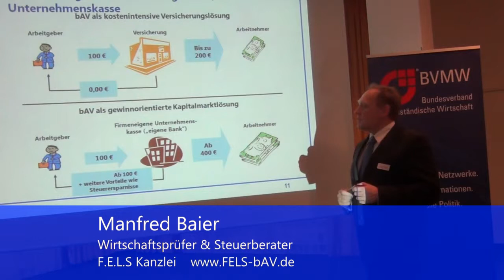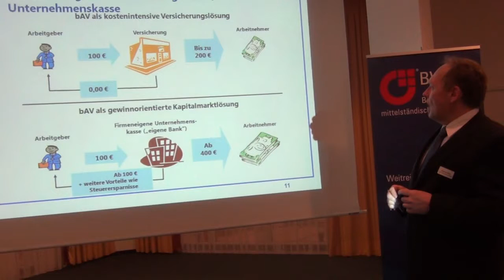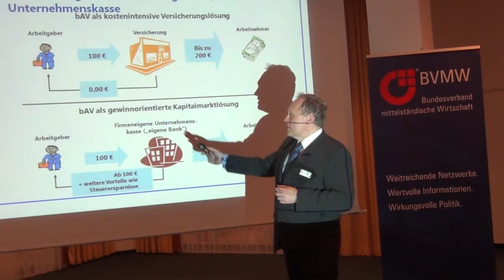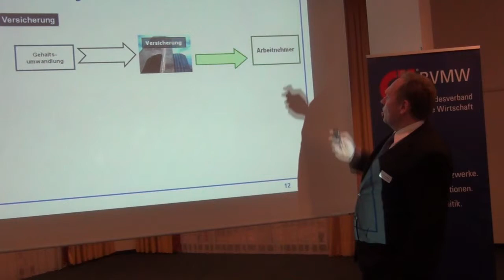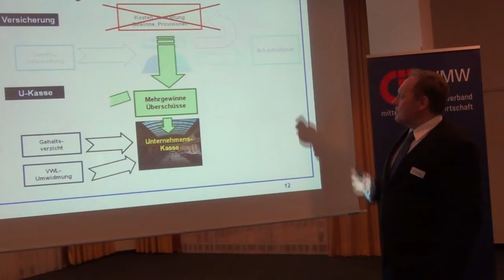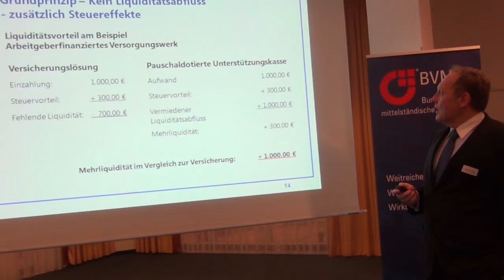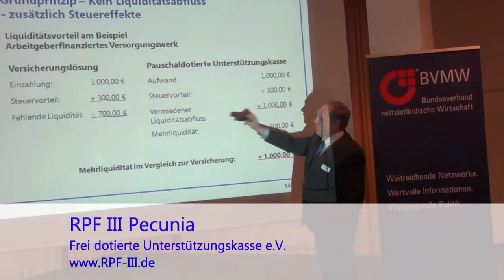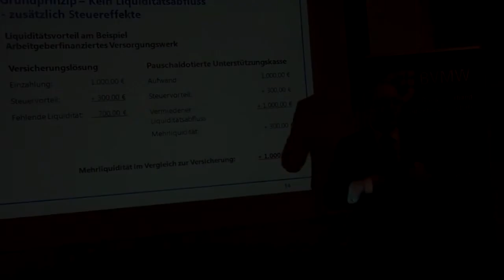BVMW Veranstaltung pdUK: Vergleich der Versicherungslösung zur pauschaldotierten Unterstützungskasse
Dies ist ein Ausschnitt aus einer Veranstaltung des Bundesverbandes für mittelständische Wirtschaft (BVMW) aus dem Jahr 2012.

WP/StB Manfred Baier erklärt die Funktionsweise der pauschaldotierten Unterstützungskasse (pdUK) anhand eines Vergleichs mit einer Versicherungslösung.